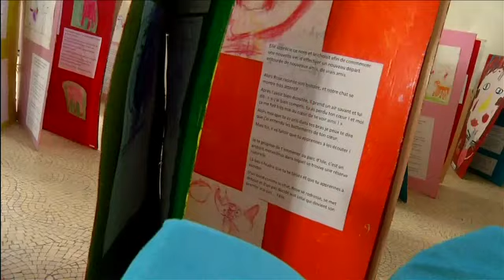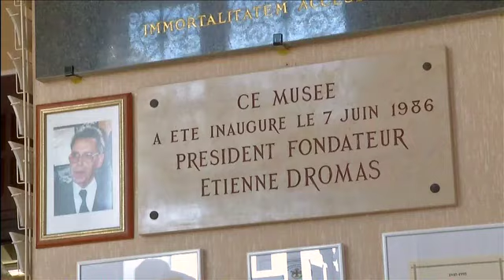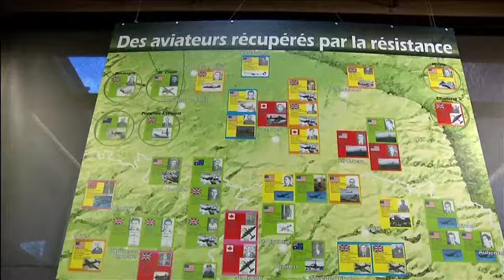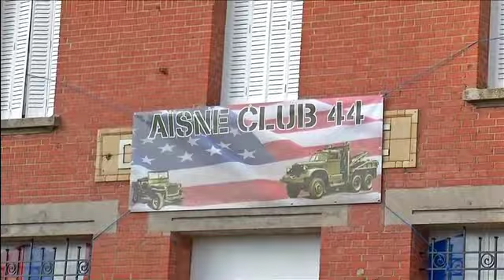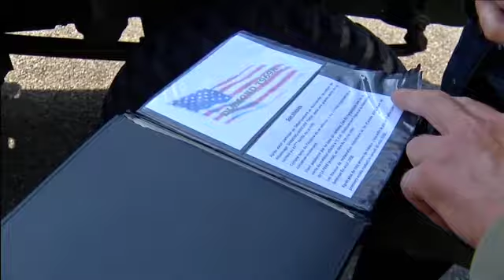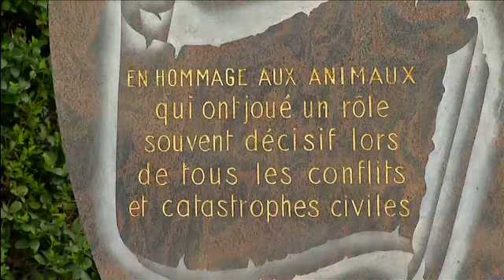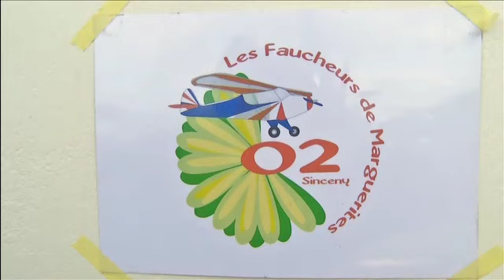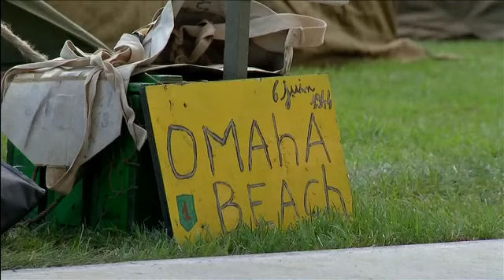Ma Télé, Dans le bus, 18-06-2014, Aisne Club 44